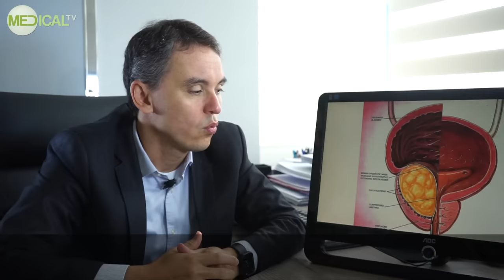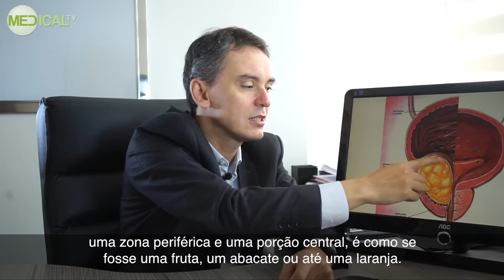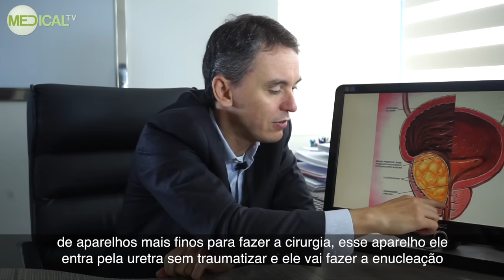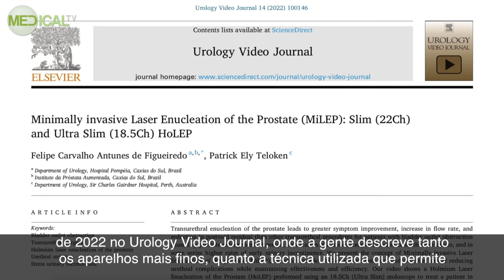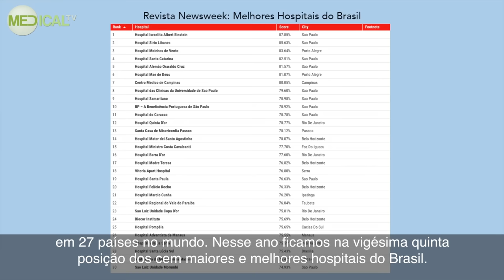Tratamento da Hiperplasia Prostática: MiLEP - a evolução do laser HoLEP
Conheça o que há de mais moderno no tratamento com laser da hiperplasia prostática benigna, a próstata aumentada, um aumento não canceroso da glândula prostática. Com o urologista Dr. Felipe C. A. Figueiredo - especialista em Laser HoLEP com mais de mil cirurgias.